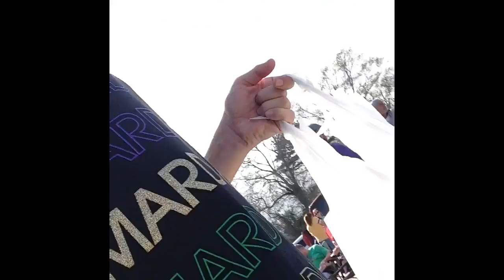Mardi Gras Parade And Nice Cars!!